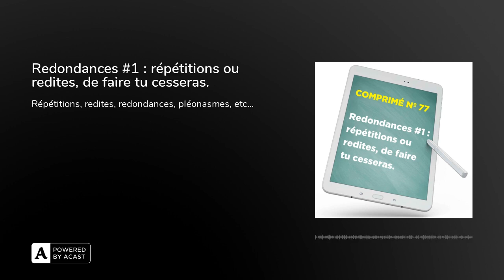Redondances #1 : répétitions ou redites, de faire tu cesseras.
Redondance ? Une répétition, dans un même énoncé, de mot ou expression ayant le même sens, en général par maladresse ou par négligence de style.

Les plus connues, qu’on appelle aussi pléonasmes, quand trop c’est trop, on les connait depuis qu’on est toup’ti, descendre en bas, monter en haut, se lever debout, mais il y en a des dizaines, aussi je te propose d’en éplucher quelques-unes.

« On fait des fautes, mais on s’soigne », tous les jours, du lundi au samedi, un comprimé audio effervescent pour améliorer son français, et le dimanche, un résumé des 6 comprimés de la semaine, pour que ça rentre !

Pour soutenir le podcast :1. Laisse-moi un avis et 5 étoiles sur Apple Podcasts, Spotify et Podcast Addict3. Partage tes comprimés préférés avec celles et ceux qui pourraient en avoir besoin